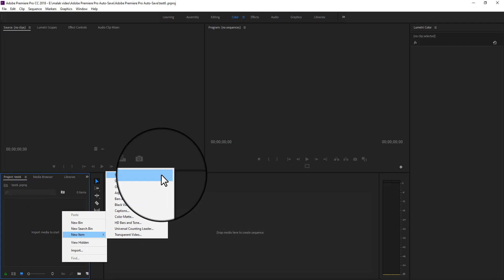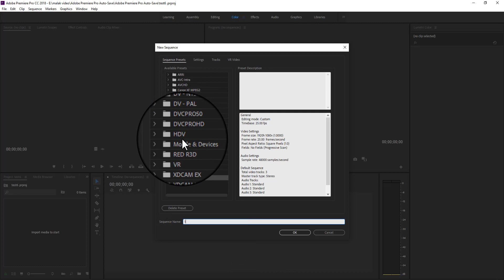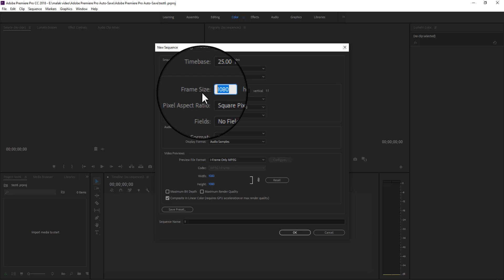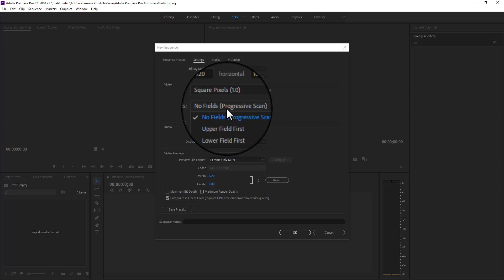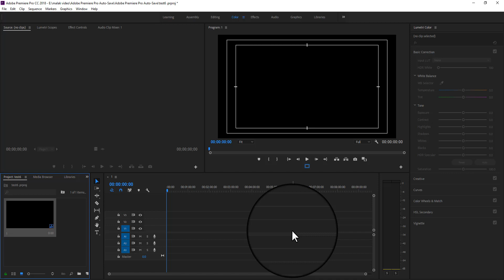كيف تبدأ العمل على البريمير | إنشاء مشروع و إعدادت مواقع التواصل الإجتماعي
كيف تقوم بعمل مشروع و كيفية اختيار اعدادات الفيسبوك و التيكتوك و الإنستغرام و مواقع التواصل الاجتماعي المختلفة .